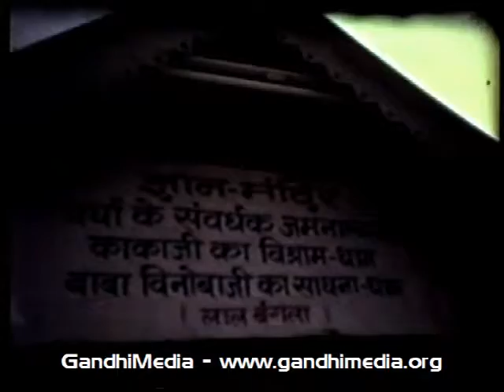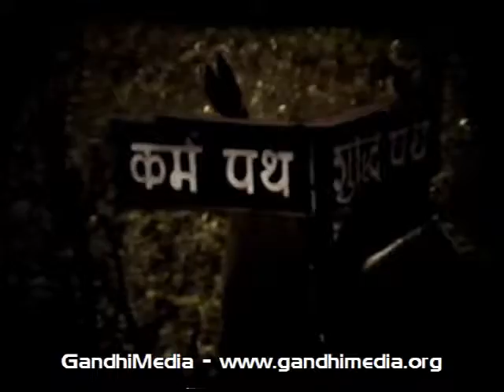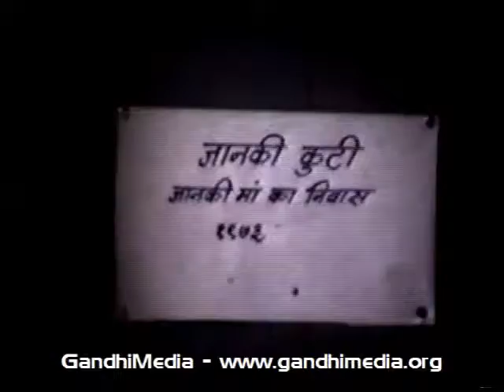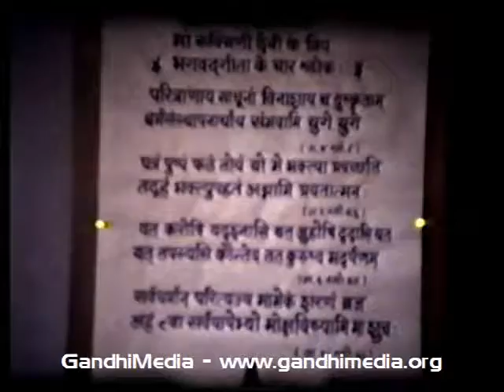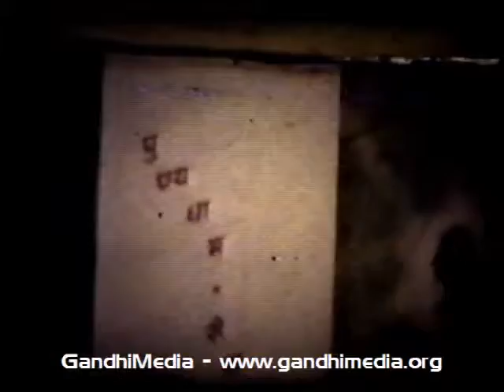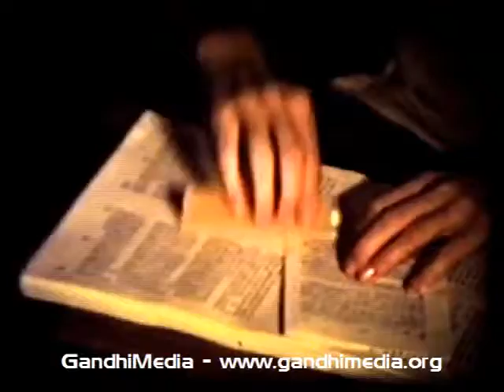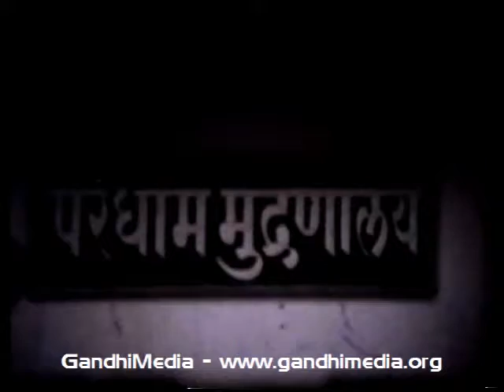Documentary film on the life and work of Vinoba Bhave (original sound, no narration)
Vinoba Bhave

Original sound, no narration

Length: 00:48:47

Id: VIPRDOBIVB0070

Copyright: Madalsa Narayan / GandhiServe